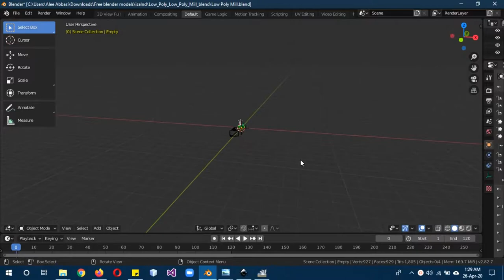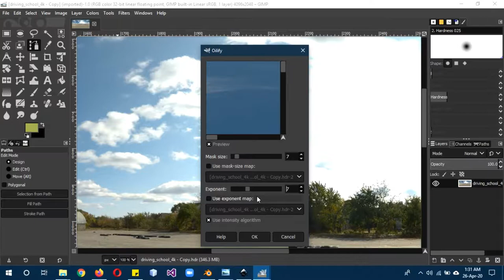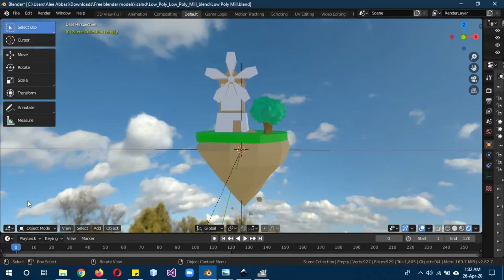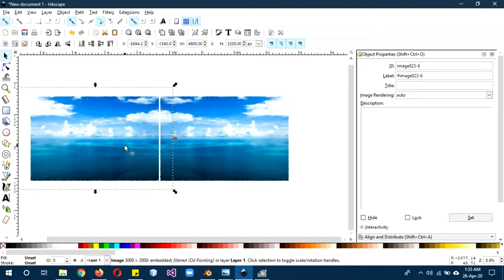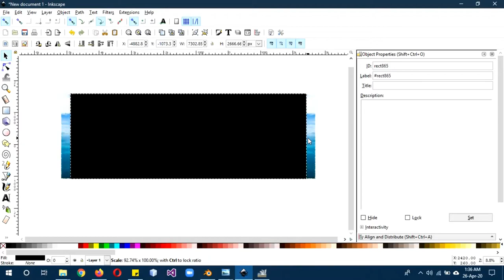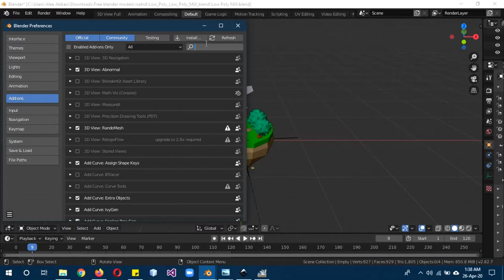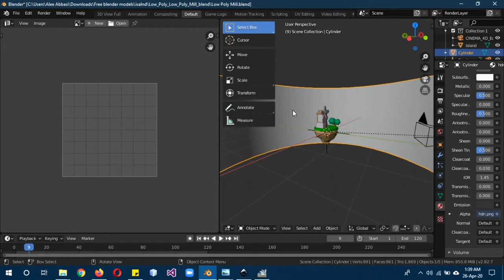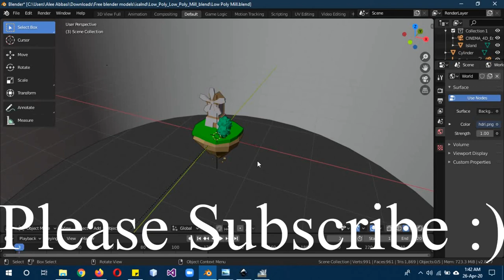NPR HDRI 2 free ways to get them Blender/Gimp/Inkscape Urdu/Hindi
In this tutorial you will learn how to turn regular hdris into npr hdri or any image into an npr hdri image by using a work around in blender inkscape and gimp. How to create your own npr hdri for blender or any other software using inkscape gimp and free resources.